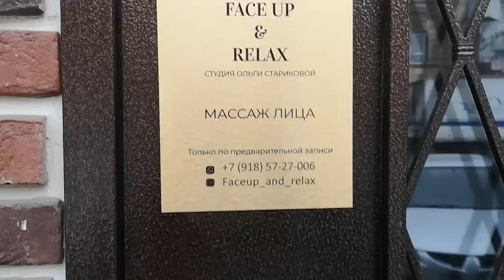Массаж лица через нос/ Мой опыт/ SilenaSway_Силена Вселенная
Буккальный массаж лица, назальный массаж лица